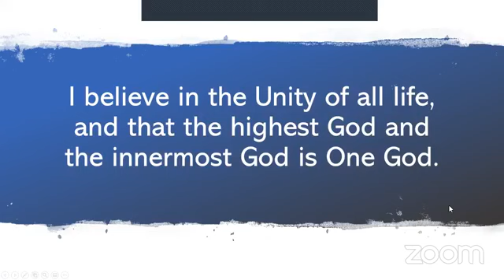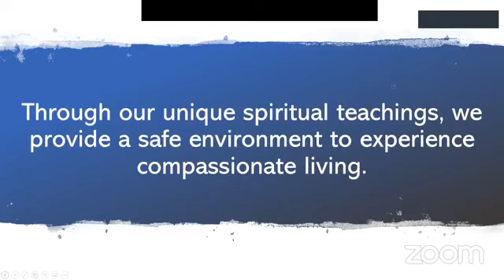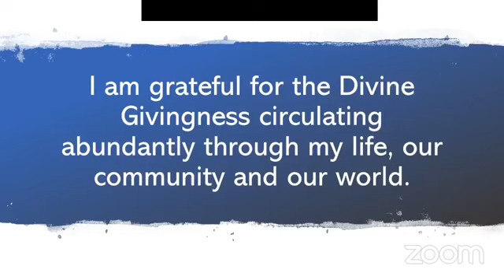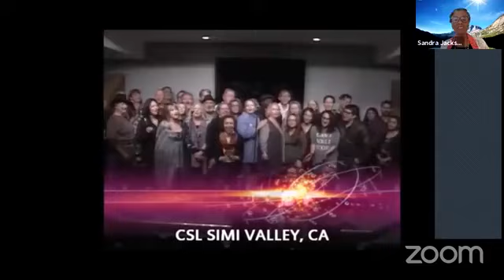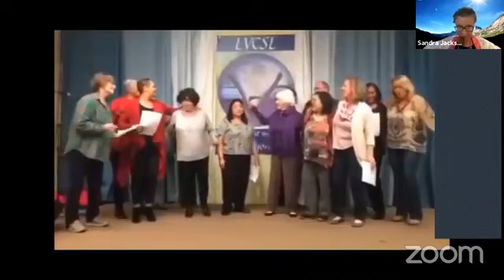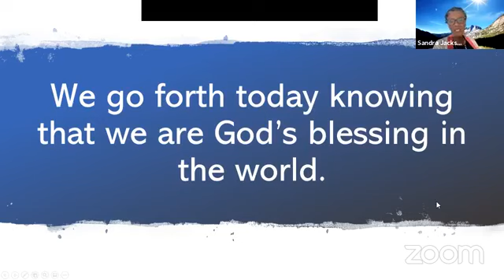"Inextricably Connected" Rev. Dr. Sandra Jackson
We are inseparable from God. The one bridge that links all of life together is the Divine Intelligence that is back of all things. It is in our nature to be in community, to feel connected and to establish a sense of belonging. What can we do to release barriers of being connected?
Songs played/performed:
"Day by Day" - Robin Lamont - "GodSpell"
"Breathe of God" - by Susan Mohini Kane